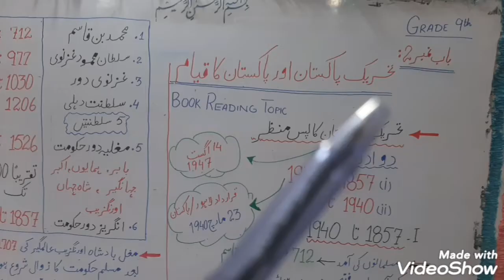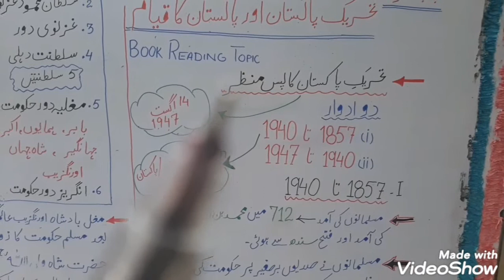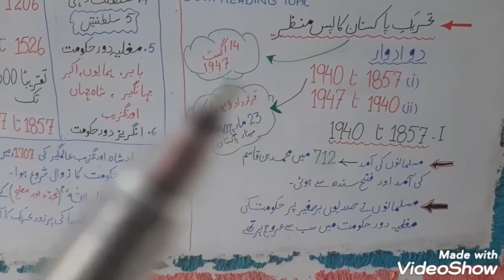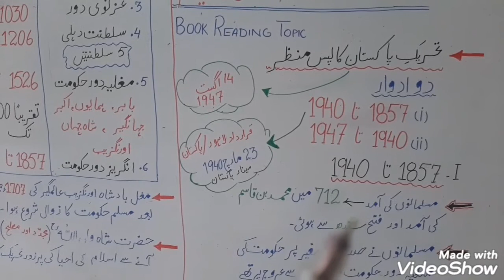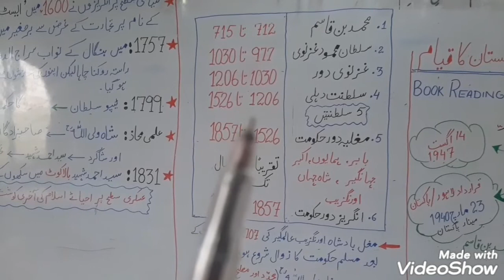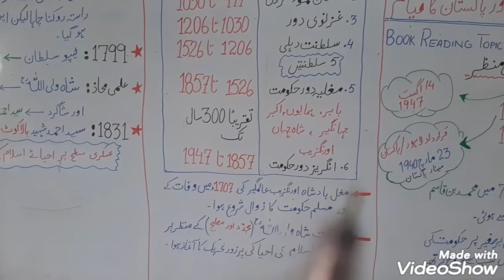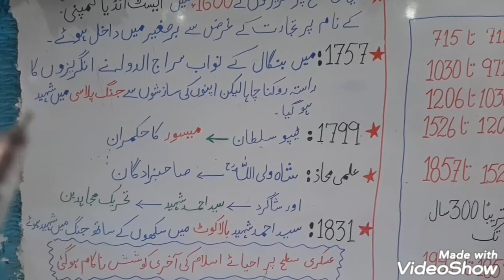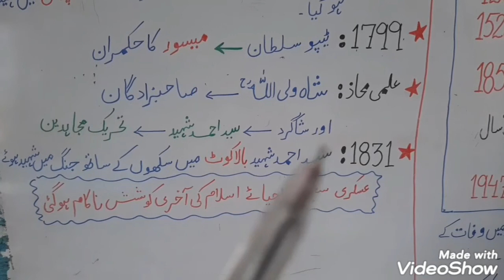Class 9th Pak Studies Ch#2 Tehrek e Pakistan ka pasemanzar 1st half